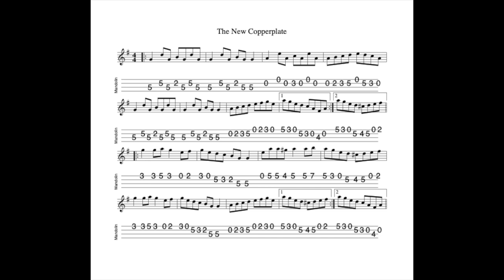The New Copperplate REVISITED - a reel in G Major tabbed for mandolin and played by Aidan Crossey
31 March 2024.  Sheet music and tab for this tune is available to download FREE OF CHARGE at the following